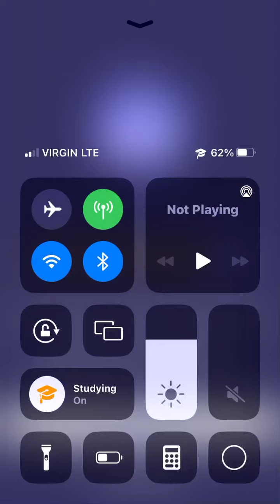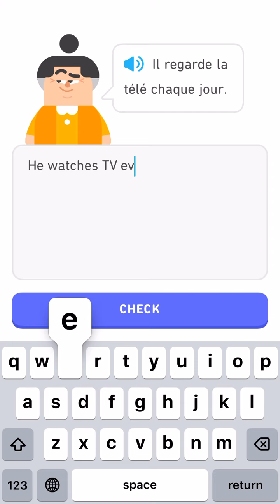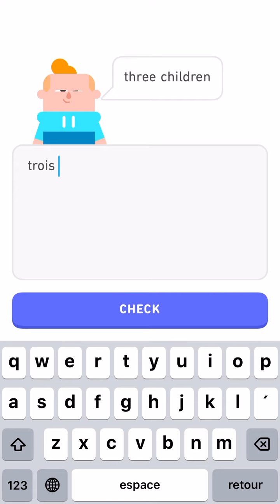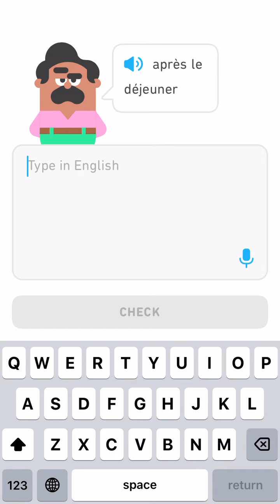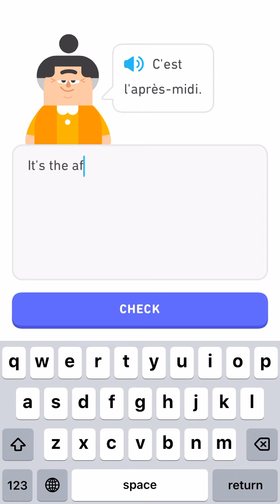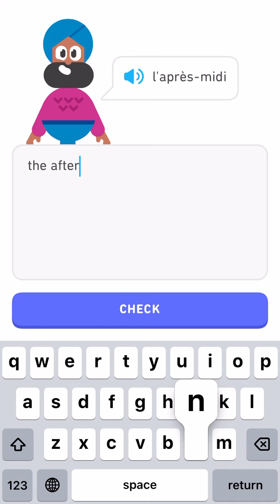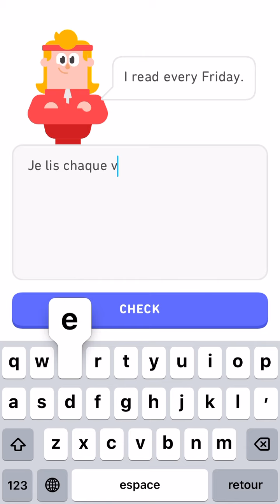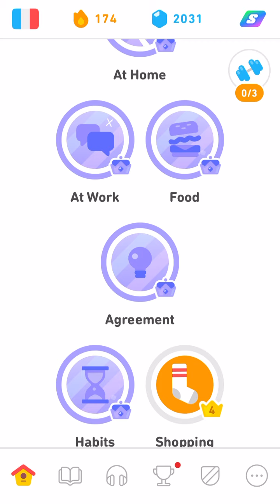Perfect Lesson Boost is pretty good (Duolingo)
130 XP from one lesson, previous maximum (to my knowledge) was 90 XP. Legendary lessons give 40 XP by default; acing any lesson always gives 5 XP; and with the new(?) Perfect Lesson Boost, an additional 20 XP. All these are tallied BEFORE the XP Boost doubles, which you can earn through a variety of ways (most commonly completing a crown lesson / "levelling up" a skill). This is a total of 520 XP from one skill (four Legendary lessons).

The combo in this video is only realistically doable if you have Duolingo Plus / Super Duolingo, since otherwise it would cost 400 gems total for a 4-exercise Legendary (plus any more you can fit within the 30 minute Perfect Lesson Boost time limit). There are apparently workarounds to access Legendary content etc. for free, but you didn't hear it from me!

Some people have reported the Perfect Lesson Boost disappearing from their app, so if you have this, it might not stick around forever—but as of August 2022 it's not outright removed yet, since I'm apparently part of the A/B testing now!

Perfect Lesson Boost details:
- Available by purchase in the Shop, costs 100 Gems (tap your gem count in the top navigation bar to access the Shop)
- Provides extra 20 XP upon completing a perfect lesson (zero mistakes), applied before XP doubler
- Lasts 30 minutes and is immediately active upon purchase (it only takes one tap to buy, so be careful and don't accidentally burn 100 Gems if you aren't ready to commit to some serious practice!)

This video shows Perfect Lesson Boost used on all four lessons of a standard Legendary skill (i.e. the skill has six lessons per non-Legendary level). I kinda stumbled into using Perfect Lesson Boost since it was my first time seeing it, so what's not shown is actually purchasing it and then completing a Level 4 crown lesson to unlock the Legendary lessons in the first place.

That said, I recommend always leaving one skill at Level 4 and with only the crown lesson still to complete, since it cuts out all the friction if you decide you're set to do a Legendary all at once (crown gives XP doubler for free, 15 minutes lasts a full Legendary if you're moderately quick ex. this video is 10 minutes long). It also conveniently ties into "Earn 2 crowns" daily quests, since that's 5 lessons (1 for first crown, 4 for Legendary) instead of at worst 12 (6 per each of two standard crowns).

Perfect Lesson Boost has exceptional synergy with Friend Quests, another recent addition to Duolingo. 30 minutes of Perfect Lesson Boost costs 100 Gems, and completing a Friend Quest rewards you 100 Gems - and 30 minutes of XP Boost.

If you're highly practised with Perfect Lessons - and very fast - here's a big combo you could try:
1. Prepare 3 skills so that they're at Level 5 (gold), but no further—the first of four Legendary lessons should be immediately available. (Apply the XP Boosts you get from levelling up somewhere else if you want to.)
2. Complete your Friends Quest and unlock 30 minutes of XP Boost. (If you don't have a Friends Quest available, or your friend trollz you and unlocks it earlier, you can also just prepare any two lessons to 5/6 lessons complete at any Level, so you can knock them out the way and get 15 minutes XP Boost for free - you will need to do this once to start the combo, then again later, to renew XP Boost while the Perfect Lesson Boost's 30 minutes are still going—you could also save an Early Bird to instantaneously renew XP Boost when it runs out halfway through).
3. Purchase Perfect Lesson Boost (ideally using the 100 gems you earned from completing a Friend Quest).
4. Do those Legendary lessons fassssssssssssssst!

Per full Legendary skill completed - and aced - you'll earn 520 XP (130 XP per lesson, or 86-88 XP for each you don't ace). So if you can get three full Legendaries done with perfect precision, that's 1560 XP within one 30 minute span. This is probably useful if you're in a highly competitive Diamond Tournament Finals and need to push one last stretch right at the end.

One last note, on if Perfect Lesson Boost is "worth it"—if you complete all three Daily Quests regularly (better than me RIP), you passively earn around 30 Gems every day. There's one Friends Quest a week, so you can get a "freebie" Perfect Lesson Boost every week that way, plus another 100 gems (or more?) if you're serious about staying in the top 3 of the league/tournament every week. The only other thing to spend gems on is Streak Freezes, which may or may not be relevant at this level of practice anyway...

Personally, I try to keep a buffer of about 2000 gems always available, in case I run into some health challenge or just general fatigue and need to burn a bunch of streak freezes. The rest are excess, so now I have something useful to spend 'em on. Yay!